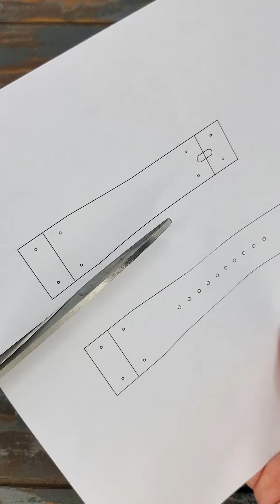Is the original or is mine better? 😎 Making a HANDMADE Leather Strap For Apple Watch - ASMR DIY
► Strap #2 - PDF Template

▷ TikTok. Some videos have more than 100 million views!